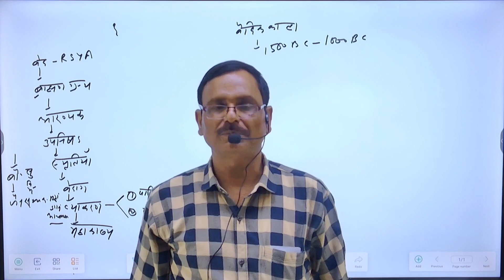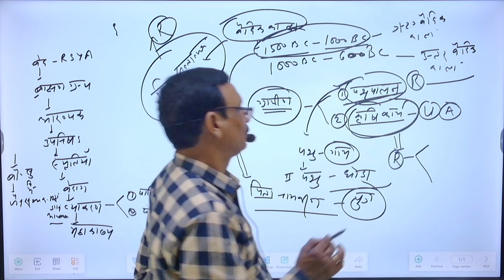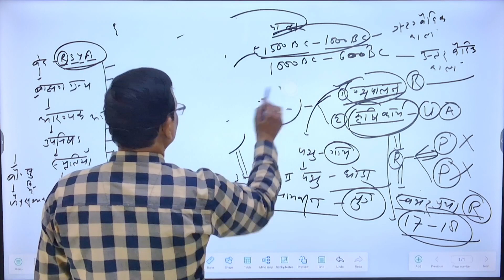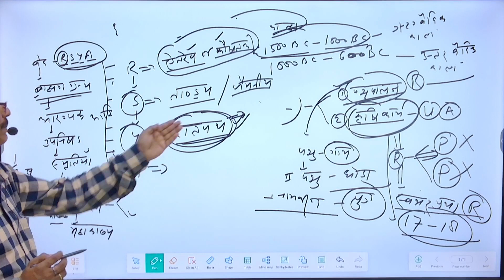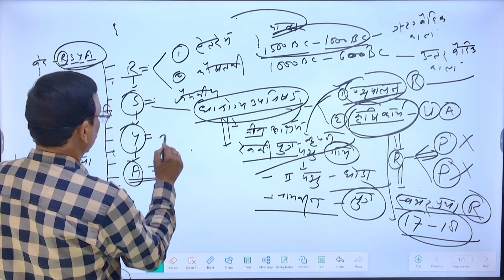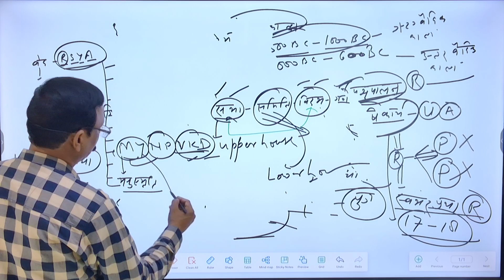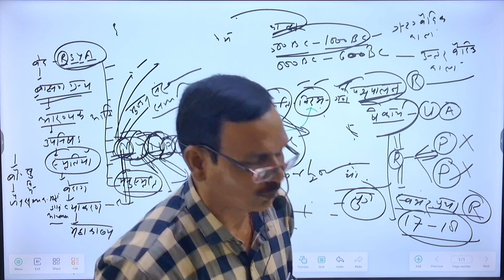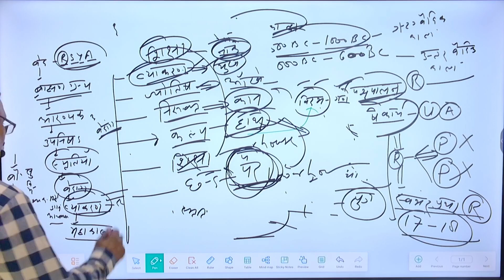वैदिक कल || PART-2 || BY Dr. NK SHARMA